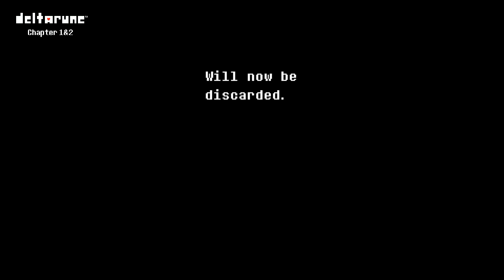Deltarune chapter 1 #1 Lancer e Ralsei